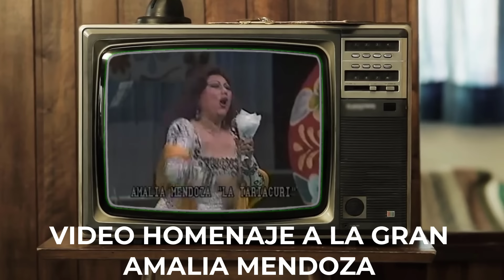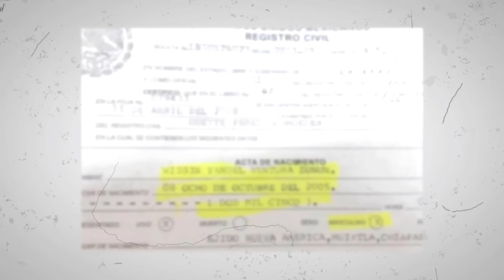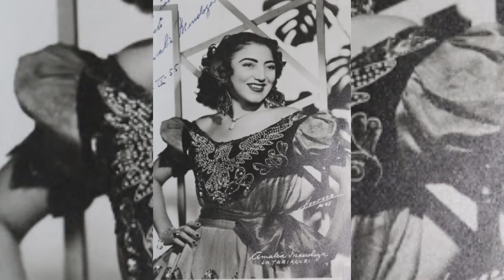La Triste Historia de Amalia Mendoza La Tariacuri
Amalia Mendoza García (Huetamo, Michoacán, 10 de julio de 19231​–Ciudad de México, 11 de junio de 2001), apodada «La Tariácuri», fue una cantante y actriz mexicana, conocida como una de las más importantes intérpretes de la canción ranchera, además de pertenecer a la llamada época de oro del cine mexicano

Nacimiento e infancia
Amalia Mendoza García nació en la ciudad michoacana de San Juan Huetamo el 10 de julio de 19233​ (y no el 23 de julio como erróneamente se ha publicado), siendo la décima hija de Francisco Mendoza Rentería y de Dolores García Mendoza. Su padre registró el nacimiento en el Registro Civil de Huetamo el día 25 de julio.

A los seis meses de edad, su familia se fue a vivir a Morelia, la capital de Michoacán, y a los seis años empezó a cantar en la escuela. ​ En una entrevista periodística de 1993, Amalia recordó que una de las primeras canciones que interpretó fue el tango titulado «Ladrillo»

Inicios
En 1932, sus hermanos Norberto, Eligio y Juan formaron el famoso Trío Tariácuri,​ uno de los primeros tríos masculinos en dedicarse a la canción ranchera.

Amalia también quería ser artista y, sin que se dieran cuenta sus hermanos, formó otro trío con su hermana y un amigo. Como integrante de este trío, ella cantaba en fiestas y la acompañaba el mariachi de Silvestre Vargas.

Cuando el Trío Tariácuri salió de gira, la estación de radio XEW llamó a Amalia y a su trío para tomar el programa de sus hermanos​ y fue así cómo Amalia debutó en dicha radiodifusora en 1938.

Tiempo después formó un dueto con su hermana, pero ésta se retiró del medio artístico, razón por la cual Amalia decidió formar otro dueto de nombre Las Adelitas con su amiga Perlita.4​ En 1948, con el nombre de Perlita y la Tariácuri, el dueto grabó cuatro canciones para Discos Peerless: «La Carlotita», «Qué ojos más lindos», «La suriana» y «La chiquita».

Un día Amalia se enojó con su novio y quiso irse de México, y firmó un contrato para viajar a Europa y cantar allá con Perlita por un año.​ Al regresar a México, se comunicó con su novio y se reconcilió con él.​ Se casaron y ella aceptó dejar su carrera para trasladarse al Estado de Veracruz con su marido, quien era un médico especialista en enfermedades tropicales.​

Aunque su marido le prohibió seguir cantando, Amalia viajaba cada seis meses a la Ciudad de México para grabar canciones para la Lotería Nacional y posteriormente para Discos Columbia con su hermano Juan Mendoza «El Tariácuri»,4​ con quien formó el Dueto Tariácuri. Amalia y Juan grabaron varios discos sencillos que después fueron recopilados en discos de larga duración.

Carrera como solista
Amalia se separó de su marido para dedicarse a su carrera. Su matrimonio duró cinco años y medio.4​ Inició su carrera como solista ranchera en 1954 con la grabación del disco sencillo que contiene las canciones rancheras «Puñalada trapera», de Tomás Méndez, y «Maldición ranchera», de José Alfredo Jiménez. Este disco se convirtió en su primer éxito y fue el primero que grabó para la compañía discográfica RCA Víctor Mexicana, de la cual fue artista exclusiva por más de una década. Ganó fama más adelante cuando comenzó a difundirse su música en la principal estación de radio de México, la XEW.

La canción que consagró a Amalia fue «Amarga Navidad», de José Alfredo, que llegó a ser el tema con el que muchos la han identificado desde que ella lo grabó.​ Amalia después rememoró que gracias al gran éxito de esa interpretación, finalmente logró el reconocimiento como cantante:

Junto con el éxito a lo grande en los discos, llegó la radio, luego la televisión, el teatro, los cabarets de lujo y las giras nacionales e internacionales. Todos los lunes actuaba en la XEW en el mítico programa Así es mi tierra, y más tarde también cantó en Revista musical y Las estrellas y usted.